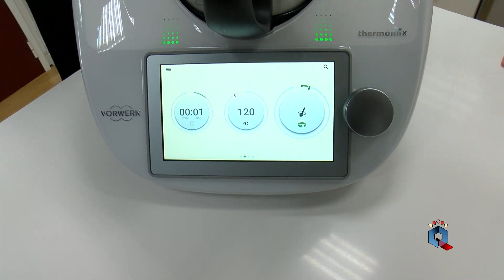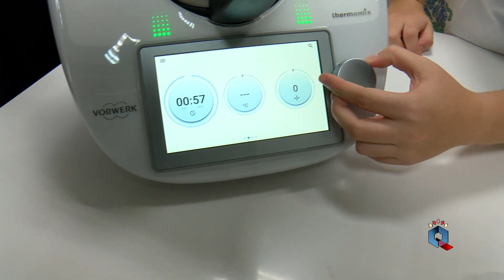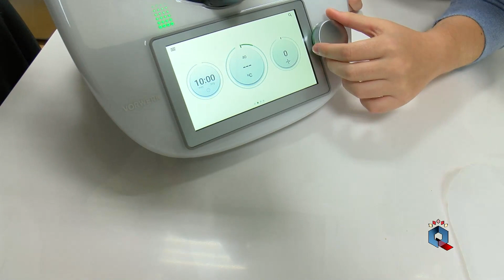'Conversaciones a 2 metros con María Martín' - Menú: Pastel de Puerros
Nos encanta cocinar y compartir buenos ratos con amig@s que nos abren las puertas de su casa y de su corazón. Nos lo pasamos genial, nos reimos y compartimos esa alegría con nuestr@s telespectador@s. María Martín Ruiz y su mamá, Pilar Ruiz Serrano, nos hacen un delicioso 'Pastel de Puerros' para el último día de este 2020. ¡Vamos a comenzar el 2021 con ilusión, con esperanza y con optimismo! ¡Gracias por acompañarnos, y por compartir estas locuras gastronómicas con nosotr@s! Salud y buenos alimentos. 'Navidad, Navidad, dulce Navidad'